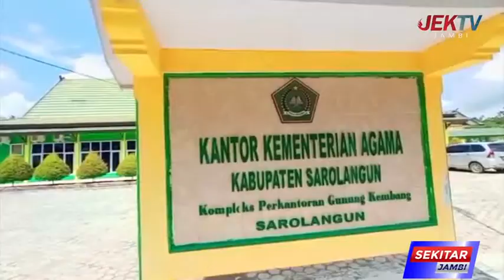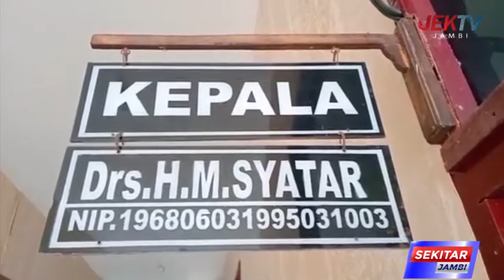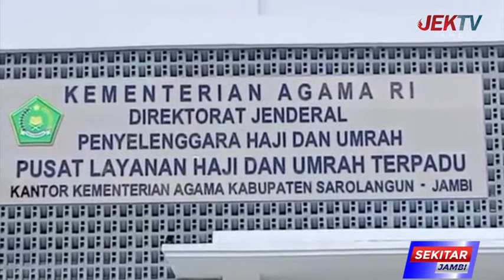NASIB CALON JAMAAH HAJI